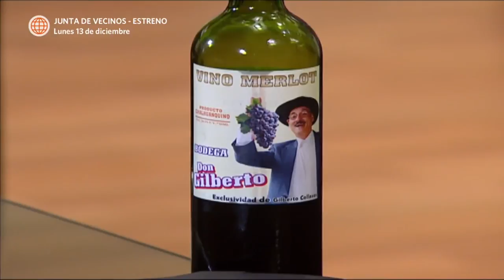Al Fondo hay Sitio 2: Francesca sorprendió a Bruno brindando con Yolanda (Capítulo 98)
¡AY QUE ATENTO! 🙄
Mientras Bruno y Yolanda tomaban unas copas de vino, Francesca los sorprendió 😠. La nona de Fernanda le pidió explicaciones a su marido por tal encuentro 😬.

Juntémonos Más.